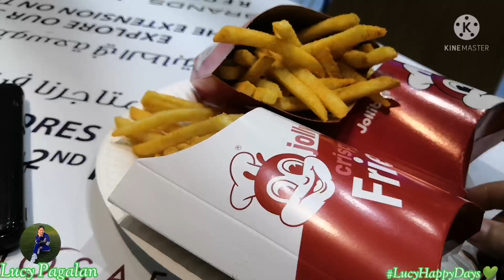KATARA SOUTH HILLS PARK|BONDING WITH HUBBY|BUHAY OFW IN QATAR|Lucy Pagalan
Mabuhay🇶🇦🇵🇭

Ang video k nmn ngyn mga k massage ay ipapasyal k kayo sa Katara South Hills, Doha Qatar

Pls support also my members
Lifestyle
All About Lou

Mukbang
Ruperto Jordan
Lherms Channel

Fashion
itsmechong
Ate Amy 09 Channel
Ann Wright Vlog Adventure
Siopao Lee
Capt nonito vlog
Marilou's Love
Rhodz Lagura
Mystic Buenas
OFWFamily Diary
KaBax Official Channel

Special thanks to day Irene 😘